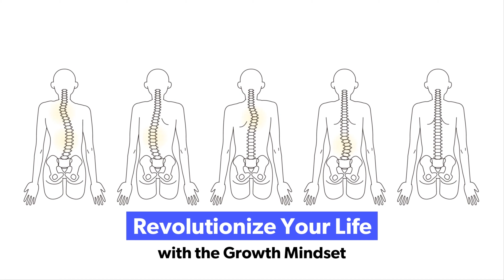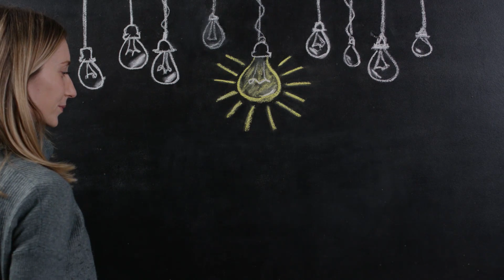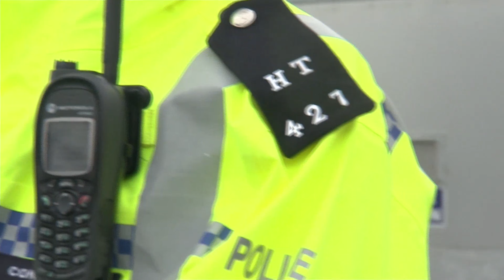Unleash Your Potential: Mastering the Power of Growth Mindset!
Unleash Your Potential: Mastering the Power of Growth Mindset! In this impactful video, we delve deep into the incredible power of a growth mindset and how it can unlock your true potential Discover the secrets to expanding your abilities, overcoming challenges, and achieving success Learn practical strategies to cultivate a growth mindset and develop self-belief, resilience, and a hunger for continuous improvement Join us on this transformational journey and unlock the limitless possibilities that lie within you